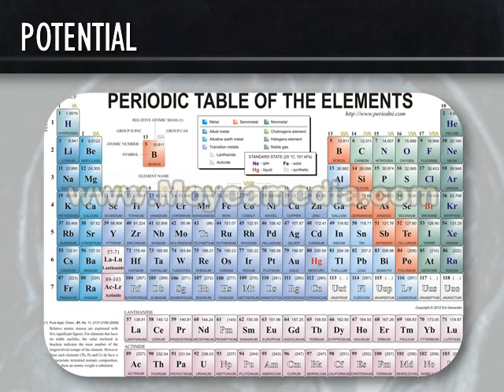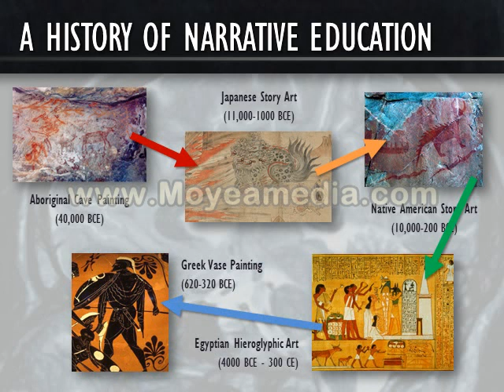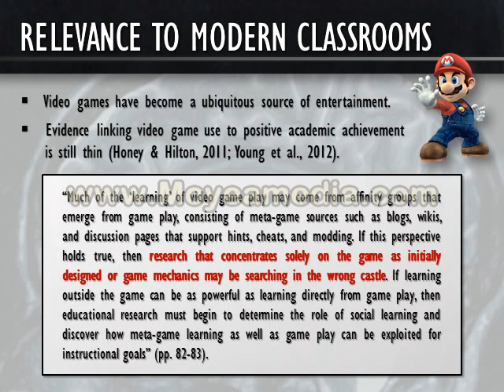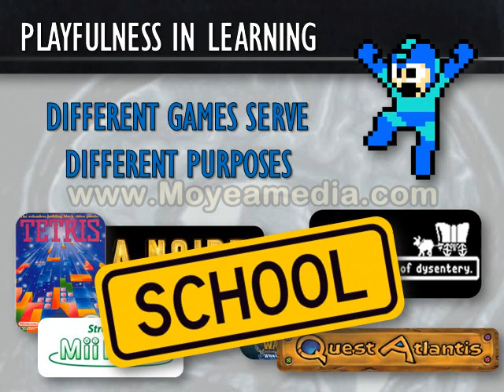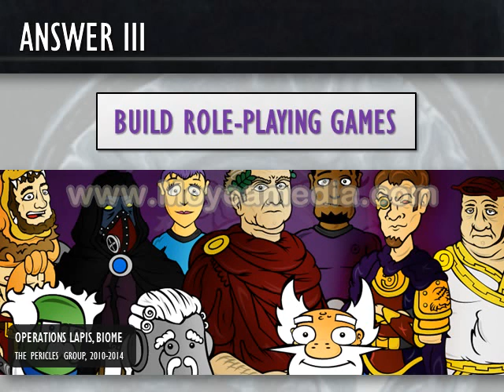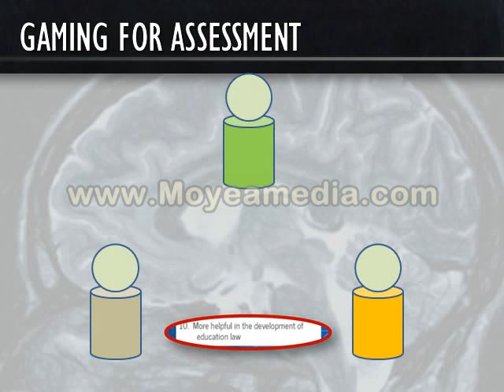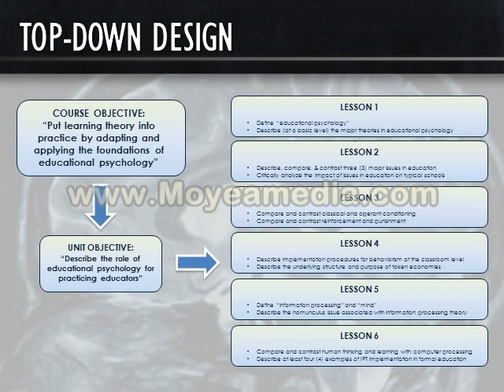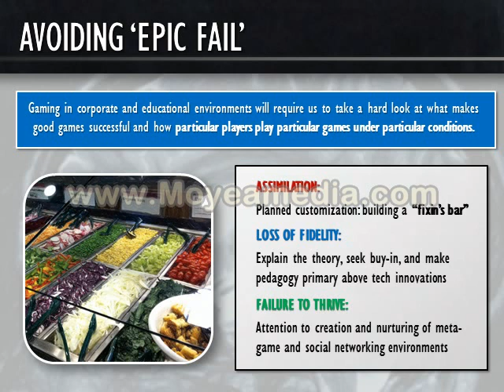Gaming Gurus: Building Games for the Real World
What do Super Mario Bros.'s plucky plumber, Portal's GLaDOS, and Warcraft's Thrall have in common? Believe it or not, they--and their video game contemporaries--rank among some of the best teachers we have. Since 2009, professors Roger Travis, Michael Young, and doctoral candidate Steve Slota have looked at popular games in hopes of shaping the way schools and businesses approach instruction. This presentation provides insight into their recommendations for future game-based learning research and draws attention to potential development options for both corporate and academic environments.